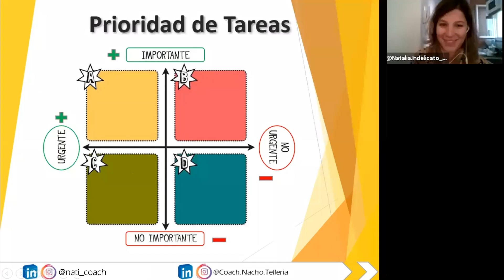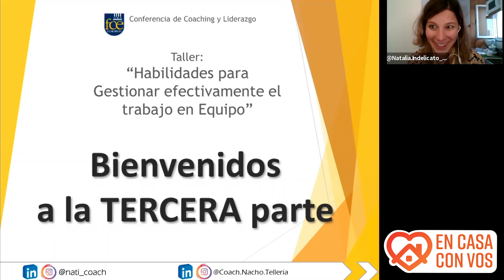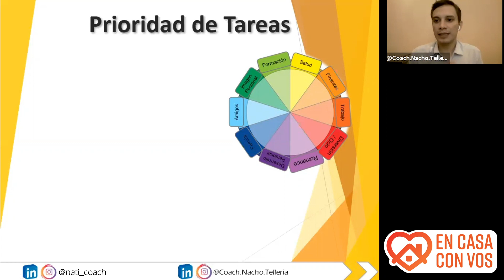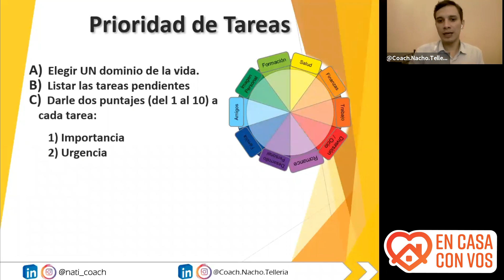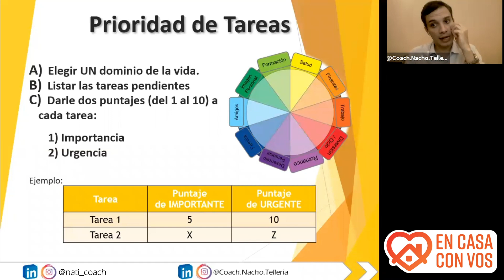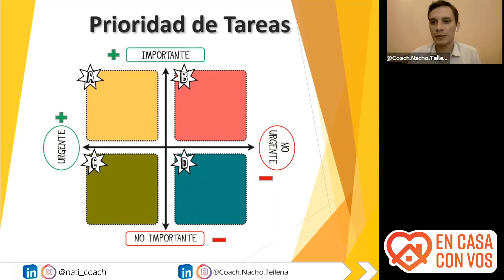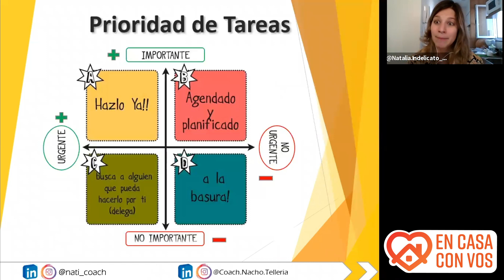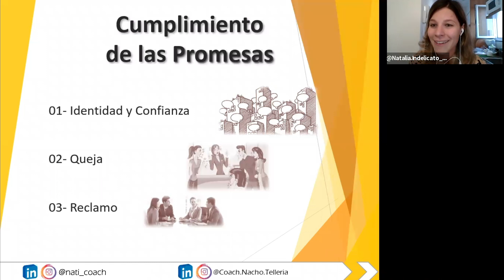Taller de Coaching: Habilidades para Gestionar Efectivamente el Trabajo en Equipo. Parte 3.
Exponen: Lic. Adm. Coach ICF Natalia Indelicato / Coach PCC-ICF  Nacho Tellería

Las tareas diarias que tenemos, más las que nos solicitan para ir cumpliendo los emergentes que suceden, hacen que muchas veces perdamos foco y nos lleve a ser poco efectivos. Incluso de no cumplir con quienes nos importa.
En este video conocerás herramientas prácticas para gestionar  las tareas y el  tiempo.